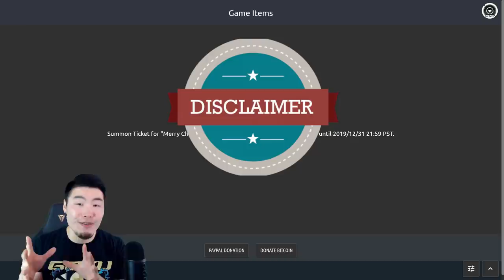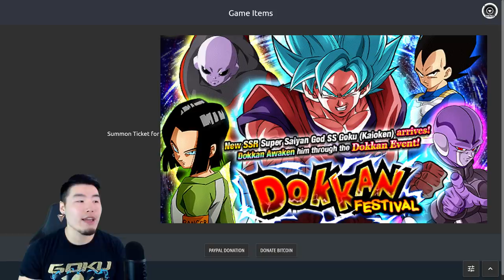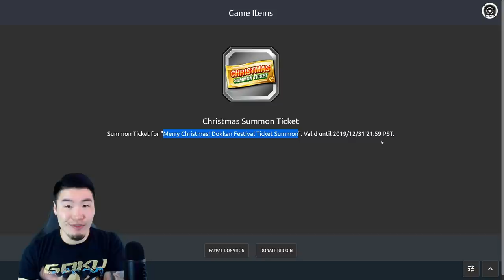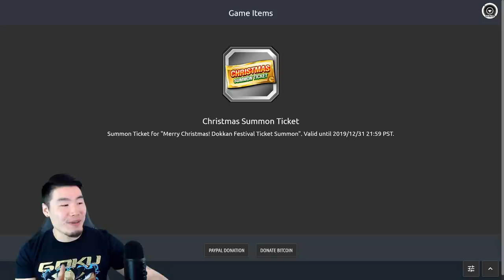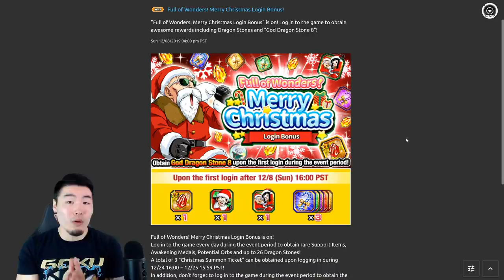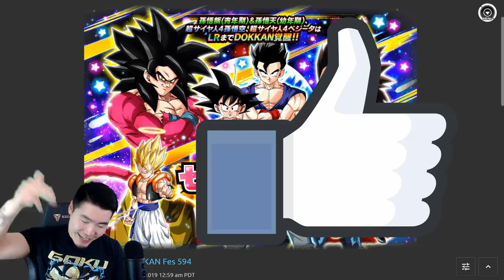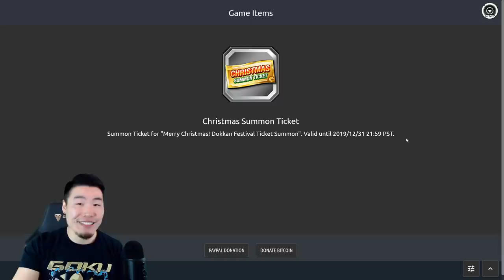WHAT ARE THE "CHRISTMAS SUMMON TICKETS" FOR?! | Dragon Ball Z Dokkan Battle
Could Bandai have a BIG SURPRISE prepared for us Global players?